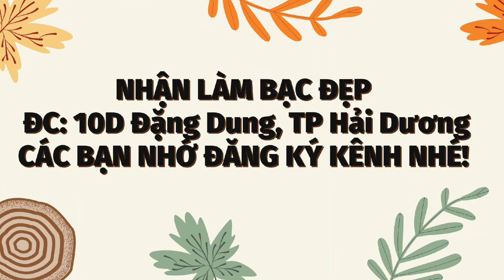Bạc Hương: Mẫu rồng mới, Dây chuyền nam bạc ta 12li, đẹp xuất sắc. LH shop. zlo 0966 646 460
Mẫu này kết hơp thêm 1 mặt rồng to thì đẹp xuất sắc luôn. shop chuyên bạc đẹp đảm bảo uy tín chất lg nha mọi ng. shop ở hải dương. Mọi ng cần tư vấn dây chuyền nam bạc ta thù LH shop số trên. Cảm ơn mọi ng!